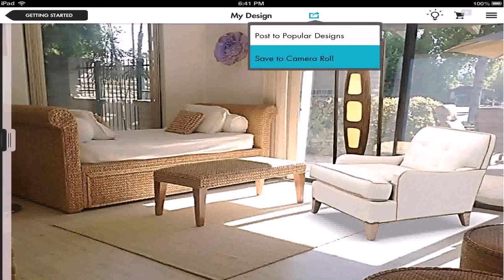House Design Games Adults (see description)